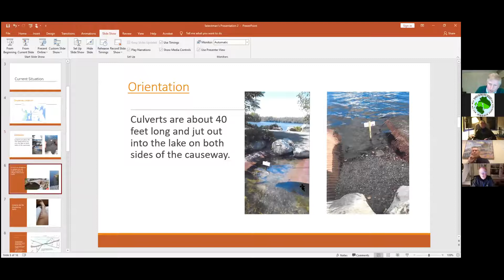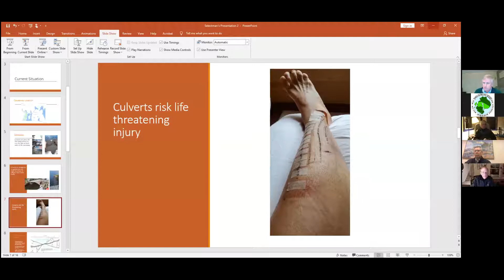02 01 21 BOS video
Mount Desert's Selectboard meeting Feb. 1, 2021